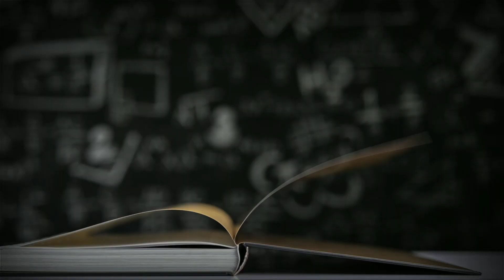What is the Medical symbol? Which one is true Medical symbol? Doctors/Nurses/MBBS colleges/Hospitals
Things you don't learn in Medical school.

There are certain things that will not be taught in medical schools, and it is usually learnt out of our own interests. The Caduceus is one of them. Have we ever thought what that symbol that we wear on our coats, print on our prescription pads and textbooks, stand for? So let us get reminded of some of the long forgotten facts in medicine. The worthiness of the medical symbol has been debated for a long time. Let us find out which one is true and how did these symbols originate.

References:
1. Medicine's logo. Can Med Assoc J. 1969;100:1064. [PMC free article] [PubMed] [Google Scholar]

2. Coston TO. The proper symbol of medicine. Trans Am Ophthalmol Soc. 1970;68:359–63. [PMC free article] [PubMed] [Google Scholar]

3. Larose C. The caduceus v. the staff of aesculapius. Can Med Assoc J. 1979;121:158. [PMC free article] [PubMed] [Google Scholar]

4. Jones KB. The staff of asclepius: A new perspective on the symbol of medicine. Wis Med J. 2008;107:115–6. [PubMed] [Google Scholar]

5. Holy Bible. Numbers 21:5-9. Old Testament. King James Translation [Google Scholar]

6. Charas M, Martyn J. London: New Exporiments an Vipers. 1675. [Google Scholar]

7. Lawrence C. The healing serpent – the snake in medical iconography. Ulster Med J. 1978;47:134–40. [PMC free article] [PubMed] [Google Scholar]

8. Blayney K. The Caduceus vs the Staff of Asclepius (Asklepian 03) [Cited on 2014 Jun 16; Last accessed on Oct 2005].

9. Hattie WH. The caduceus. Can Med Assoc J. 1928;18:79–80. [PMC free article] [PubMed] [Google Scholar]

10. Wilcox RA, Whitham EM. The symbol of modern medicine: Why one snake is more than two. Ann Intern Med. 2003;138:673–7. [PubMed] [Google Scholar]

11. Baird KA. The caduceus symbol. Can Med Assoc J. 1965;92:1038. [PMC free article] [PubMed] [Google Scholar]

12. Friedlander WJ. New York: Greenwood Press; 1992. The Golden Wand of Medicine: A History of the Caduceus Symbol in Medicine. [Google Scho